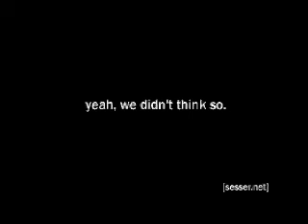sesser.net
The Garraway made me an Adult Swim inspired bump video back in '03 or so. Here it is in its glory.